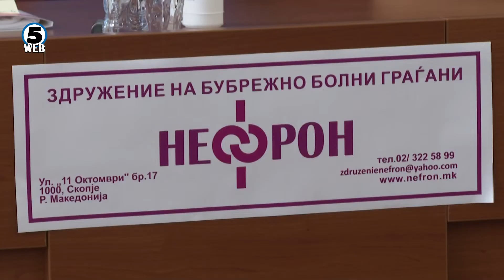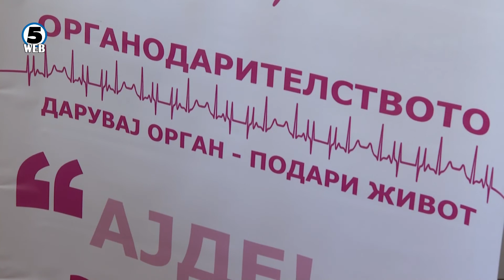Се уште е мала свест за важноста од донирање органи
Во светски рамки пракса, во земјава табу тема – Македонците со скептицизам гледаат кон донирањето органи за да се спаси нечиј живот.